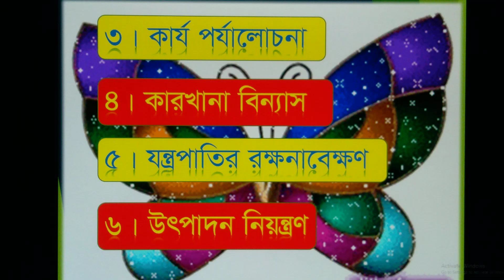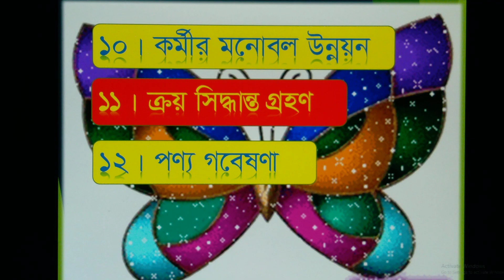Class 11 Production Chapter 5